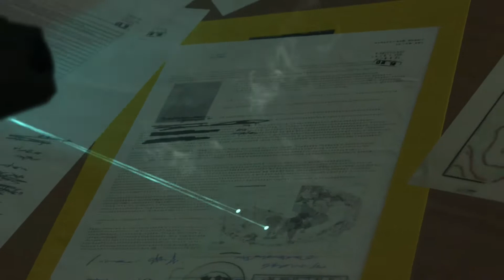Metal Gear Solid V The Phantom Pain Review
Sonic fan is Reviewing Metal Gear Solid V  The Phantom Pain for the PS4! Enjoy!